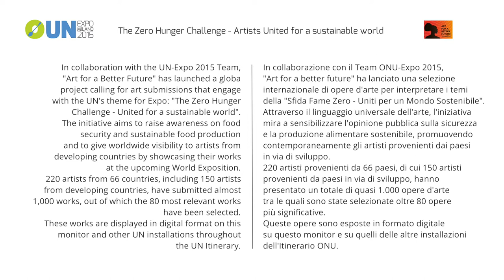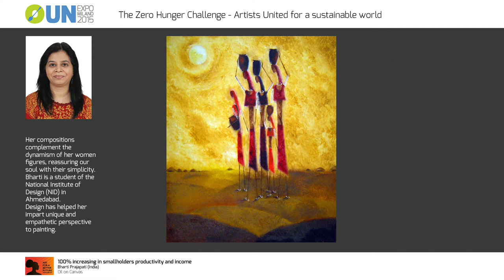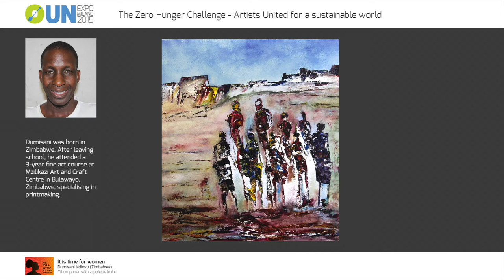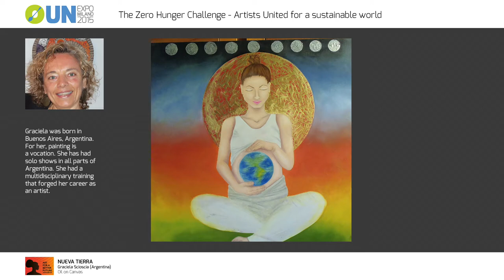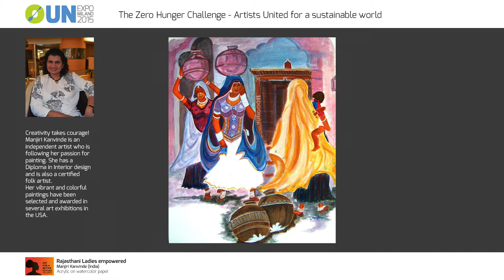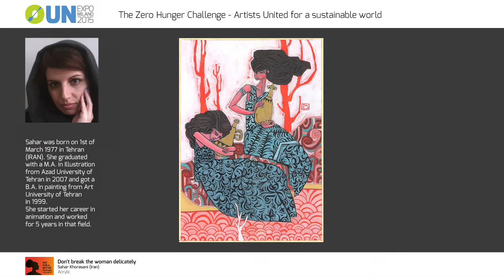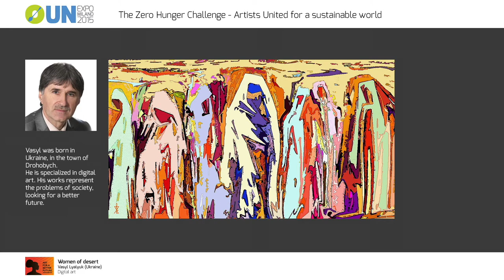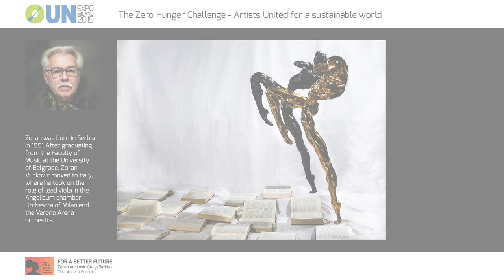Art for a Better Future Submissions for "Women's empowerment and gender equality" AxBF EN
This is a video of the works that best represent "Women's empowerment and gender equality" -the focus area of the United Nations' theme for expo under the Zero Hunger Challenge-  selected by Art for a Better Future and the UN Expo Team.

Credits: Art for a Better Future and artists